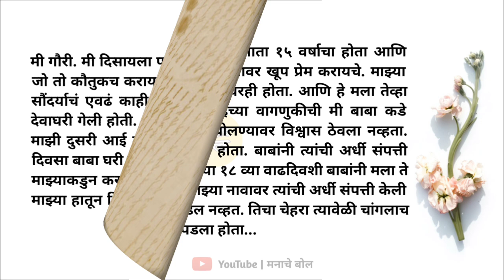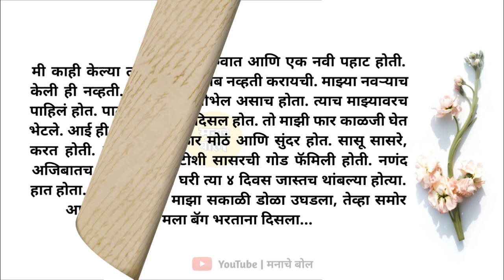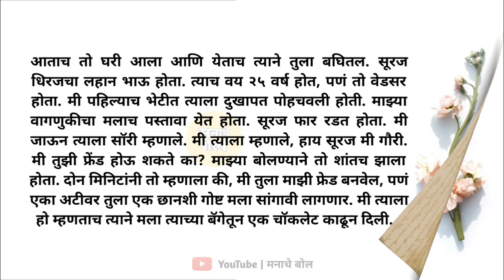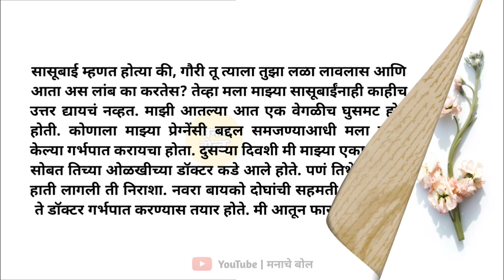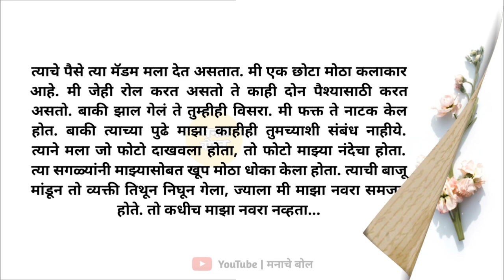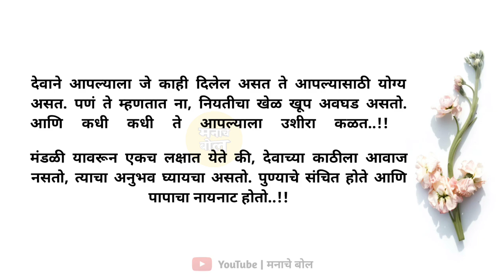खेळणं समजून माझ्या वेडसर दिराने रात्री माझ्या...| मराठी story | मराठी कथा | मराठी बोधकथा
दिर चॉकलेट मध्ये काय मिसळून द्यायचा...| मराठी story | मराठी कथा | मराठी बोधकथा @ManacheBol